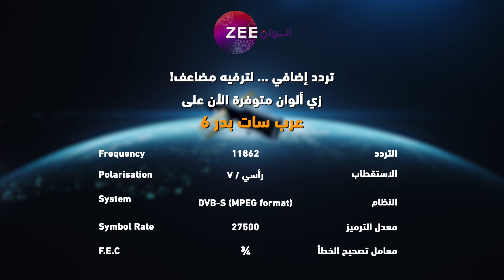مسلسل رحلة_لاكشمي_3 حلقة 103 - أقوى مشهد 2